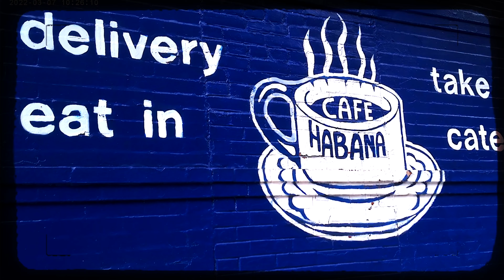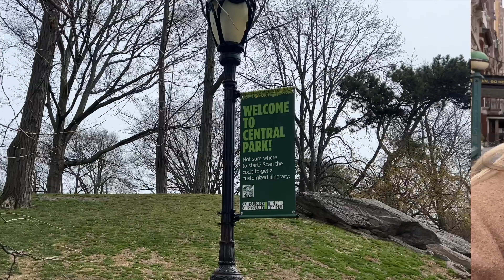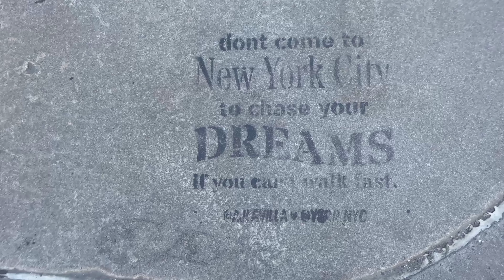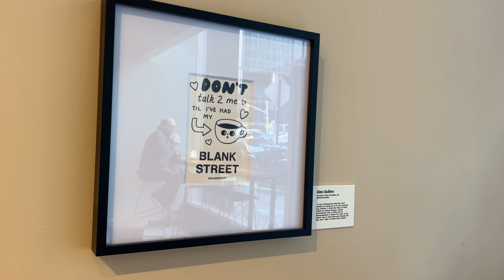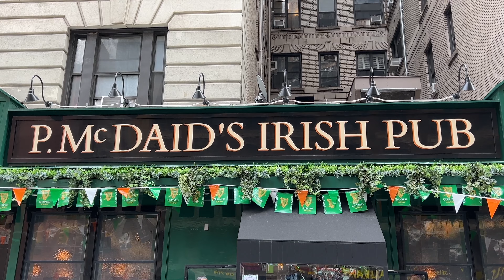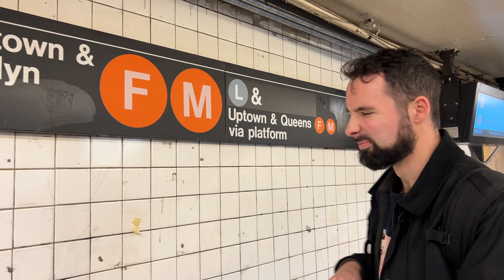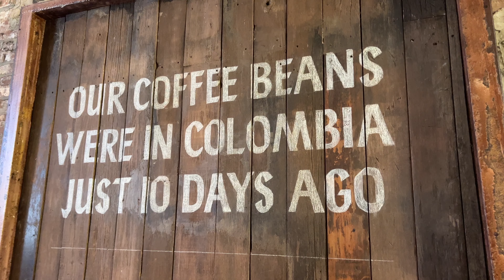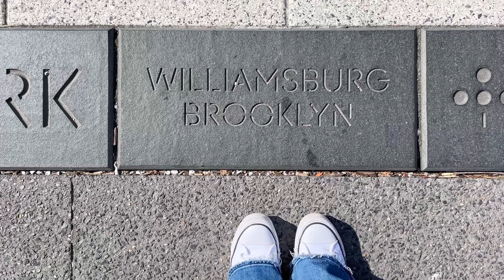LIFE IN NYC | Saint Paddy’s Day Parade, exploring Williamsburg, signs of Spring in Central Park!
A compilation of some of our dearest March memories in NYC: The Saint Patrick's Day shenanigans, a very very windy Williamsburg, the best coffee in NYC (absolutely not subjective 😏), and the joys of casually reading with a Statue of Liberty view 🤯. Hope you enjoy! Don't forget to 👇🏻

Landing (Furnished Apartments Network):
$250 off your first month's rent

00:00 Intro
01:39 Signs of spring in Central Park 🌸
04:54 Views from our nightly walks
05:48 Saint Patty's Day! ☘️
14:56 Walk + read at Hudson River Park
16:41 Sunday adventure to Williamsburg